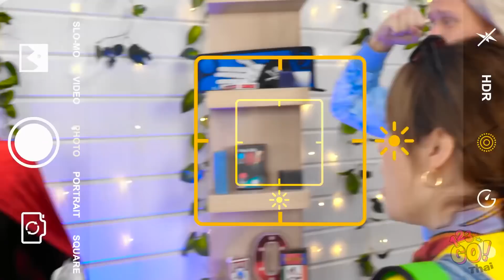100 ปุ่มลึกลับ || มีเพียง 1 ปุ่มเท่านั้นที่จะให้คุณหนีไปได้ ! 24 ชั่วโมงในกล่อง โดย 123 GO!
อยากให้คุณกดปุ่มและโดนราดนมเย็น ๆ ได้ไหม
หรือบางทีคุณอาจจะชอบบะหมี่มากกว่า
แต่ไม่ว่าจะเป็นอะไร เตรียมตัวให้พร้อมสำหรับการทำความสะอาดครั้งใหญ่ไว้เลย

ดูคลิปพวกนี้ยัง กดติดตามช่องของเราและแชร์คลิปนี้กับเพื่อน ๆ ของคุณสิ!